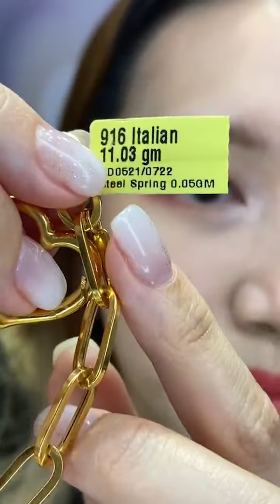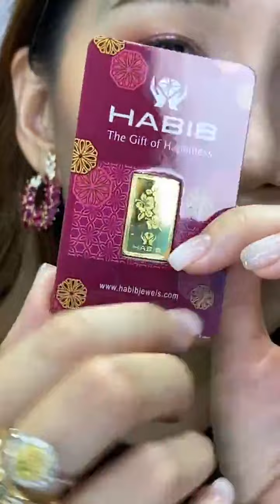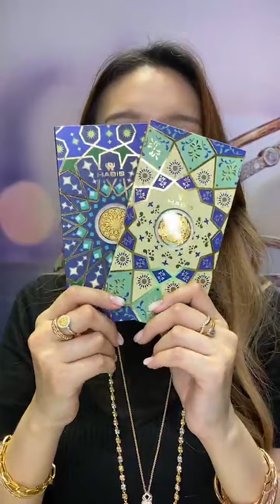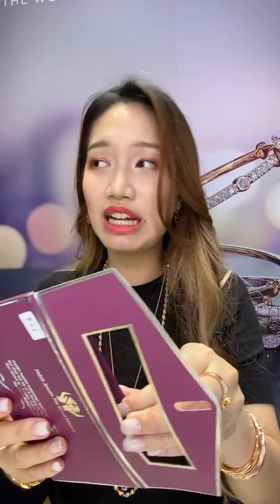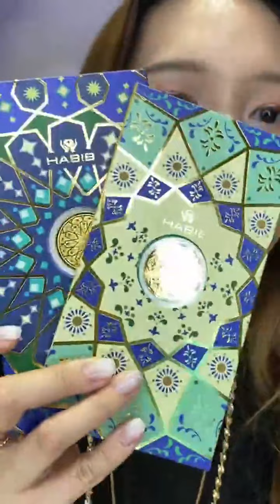HABIB LIVE: GOLD & GEMSTONE PAIRINGS WITH RACHEL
The range of colours gemstones come in may puzzle you on how to pair them with gold pieces of different designs. Join our host, Rachel, as she stacks gemstones over gemstones with gold jewellery of different colours and stays stylish on this LIVE.

We were LIVE from the HABIB showroom in Suria KLCC.